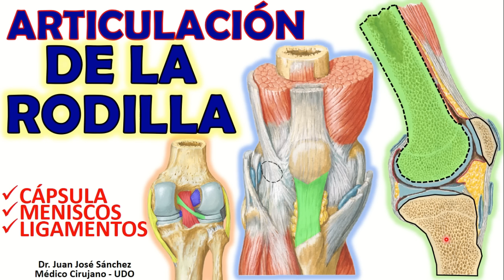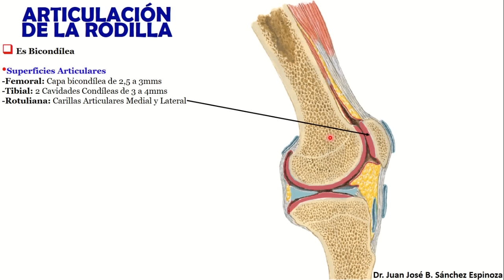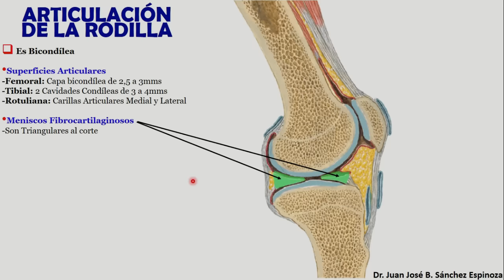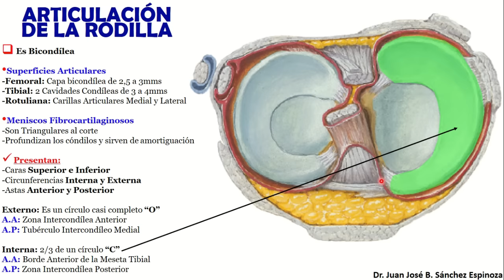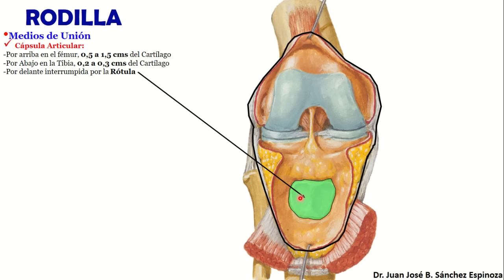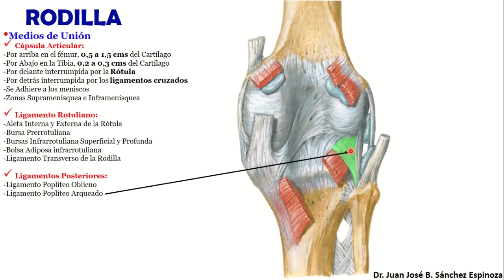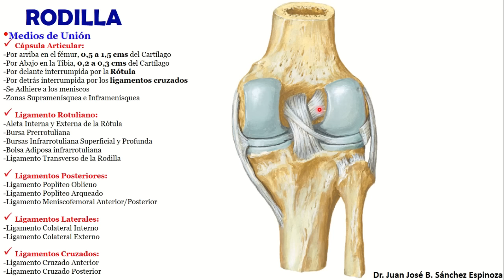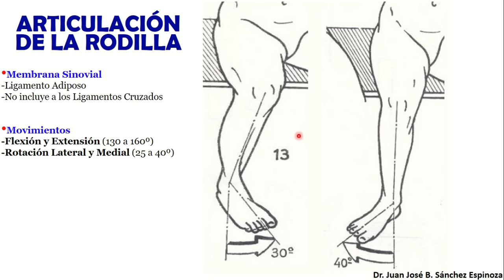🥇 ARTICULACION DE LA RODILLA. ¡Explicación Sencilla!